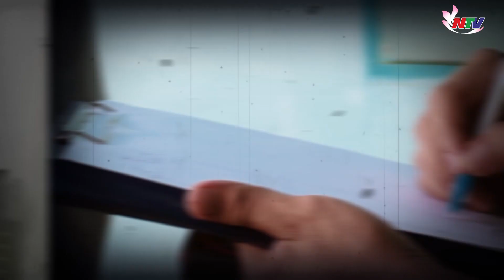AI OÁN 2 vụ bỏ mạng oan ức vì cơn hoang tưởng của kẻ ngáo đá | Kể chuyện vụ án | Nghệ An TV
Nghệ An TV | Kể chuyện vụ án | Do sử dụng ma túy đá, nhiều đối tượng đã gây ra những án mạng đau lòng.